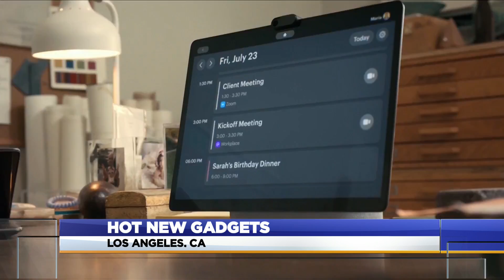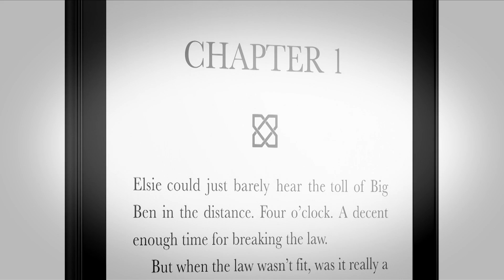Hot new gadgets